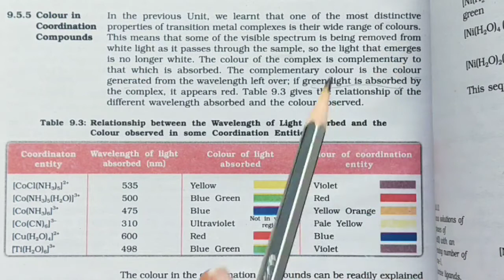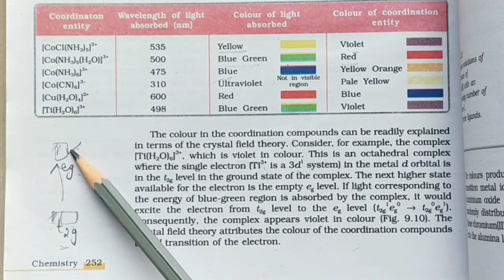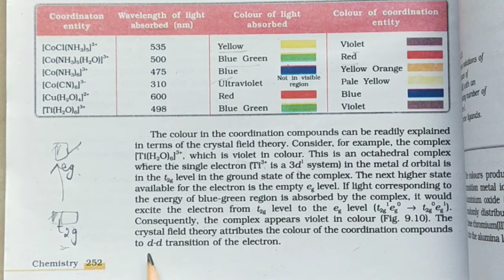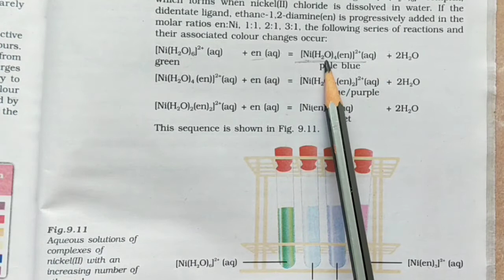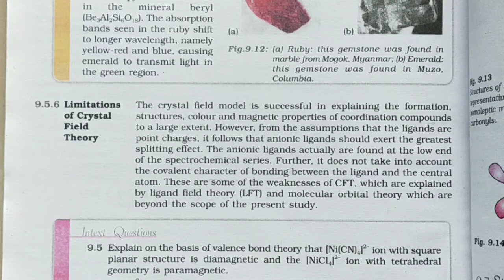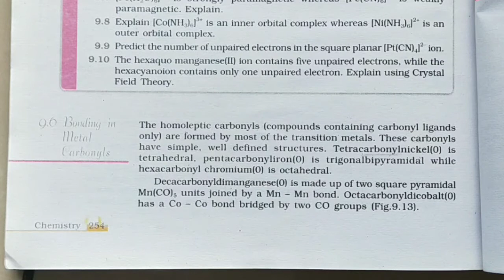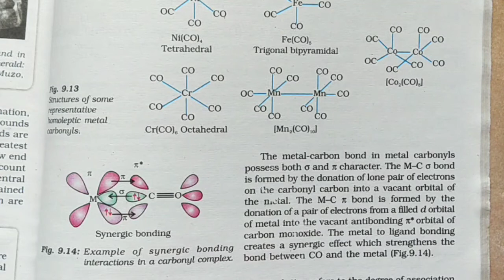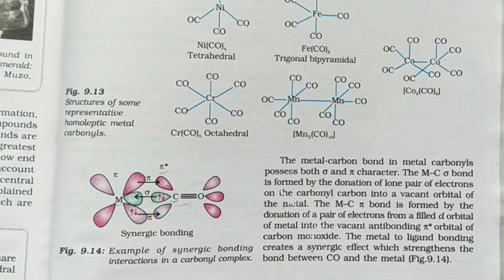Colour in coordination compounds